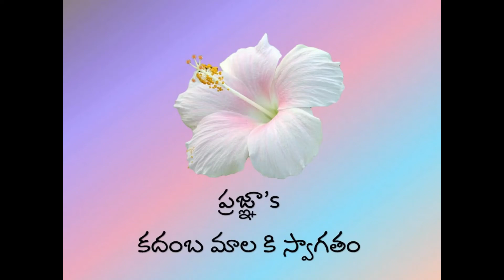చలి చలి చామక్క (సంక్రాంతి పాట)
ఈ వీడియో లో పిల్లలు సంక్రాంతి  సందర్భంగా "చలి చలి చామక్క" పాట పాడారు.